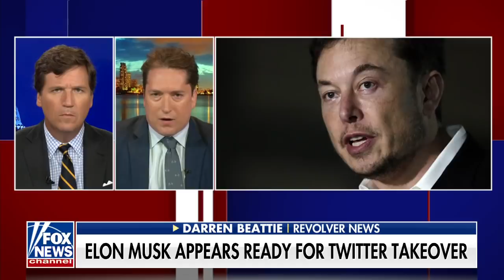Elon Musk’s Twitter venture would be declaring war on the regime: Revolver News journalist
Darren Beattie warns that Elon Musk must be prepared for the consequences of a Twitter venture on ‘Tucker Carlson Tonight.’